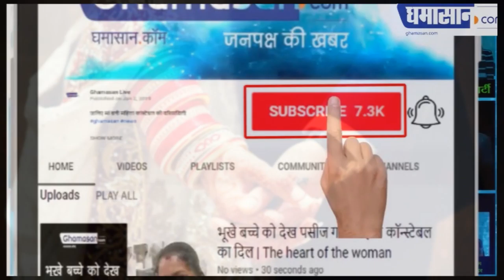पलक बेदी की मृत देह से लिपट कर रोए कुत्ते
आत्महत्या कर रही थी तब भी कुत्तों ने भोंक कर पड़ोसियों को बुलाया |